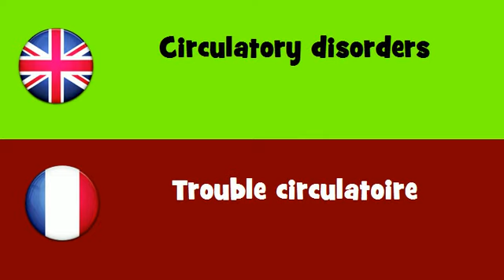FROM ENGLISH TO FRENCH = Circulatory disorders